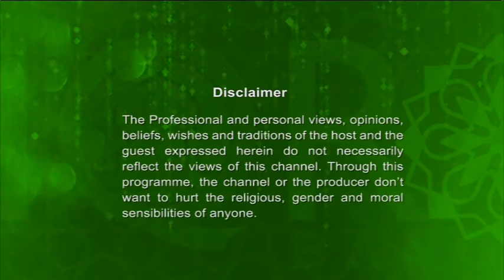Legal Hour 27012018 full with Barrister M M Abu Hasan Reza